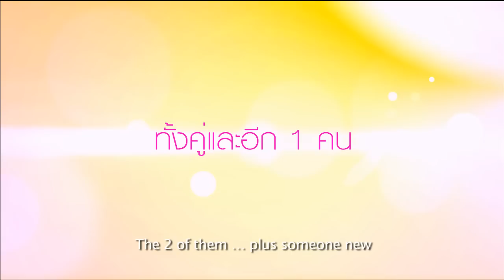Yes or No 2 (Trailer Official)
Trailer for the film Yes or no 2 Come Back to me
Directed by Sarassawadee Wongsompetch , Written by Nepalee.

Starring Aom Sushar Manaying , Tina Suppanart Jittaleela , Meen Apitha Klay-Udom

16 สิงหาคมนี้ ทุกโรงภาพยนตร์
16 Aug 2012 in the cinema

Yes or No 2 Come Back to me
Yes or No 2 รักไม่รักอย่ากั๊กเลย

เมื่อคนที่ใช่อาจไม่ชัวร์ คนที่ชัวร์อาจไม่ใช่
ความรักจึงต้องการระยะห่าง เพื่อค้นหาคำตอบที่แท้จริงให้แก่หัวใจ